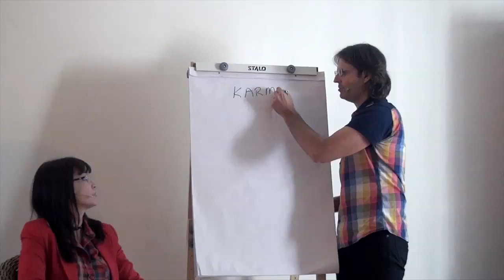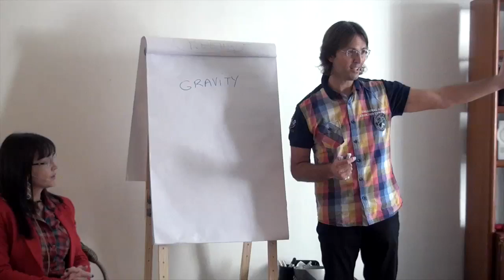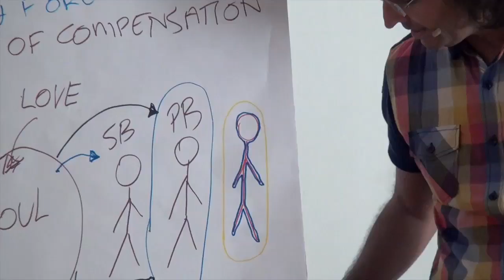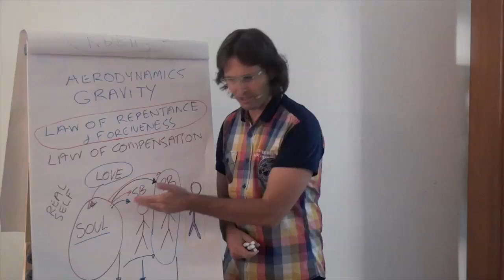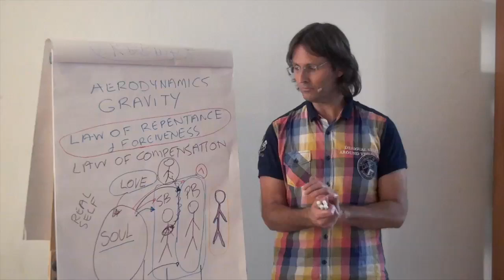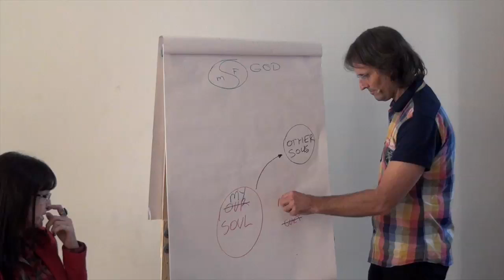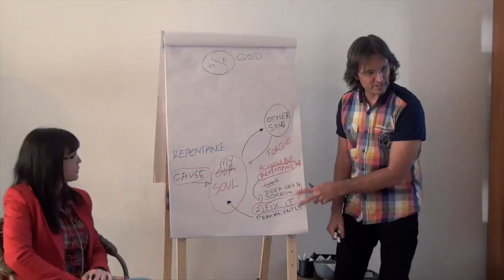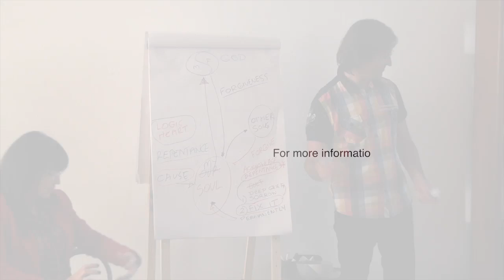20120811 The Truth About - Repentance & Forgiveness P1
Presented in Sao Paulo, Brazil on 11th August 2012.
Jesus presents a discussion with a small audience on the subject of the "Truth About Repentance & Forgiveness". Part 1 of a 2 part discussion, followed by 2 parts of Mary channeling some spirits asking Jesus questions about repentance and forgiveness. This presentation is the 3rd session of "The Truth About" series presented in Brazil. Presented in both English and Portuguese.